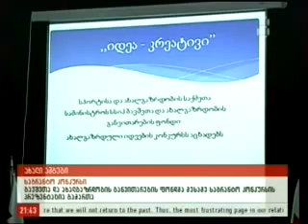ფონდის საგრანტო კონკურსი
05/08/2013, მაესტრო, ბავშვთა და ახალგაზრდობის განვითარების ფონდმა 2013 წლის მესამე საგრანტო კონკურსის პრეზენტაცია გამართა. პირველად ფონდის არსებობის განმავლობაში კონკურსი მხოლოდ რეგიონული ორგანიზაციებისთვის ტარდება. კუნკურსის მთავარი იდეაა რეგიონების გააქტიურება და ადგილობრივი ახალგაზრდების დასაქმება.